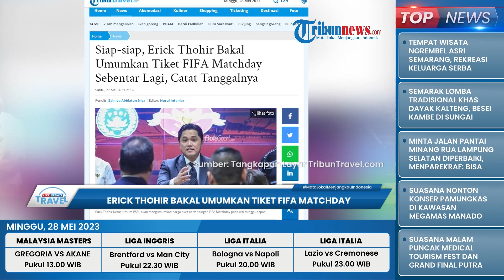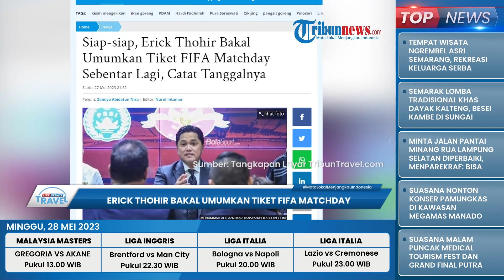Erick Thohir Jawab soal Tiket FIFA Matchday Indonesia Vs Argentina bakal Diumumkan, Catat Tanggalnya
TRIBUN-VIDEO.COM - Ketua umum PSSI Erick Thohir sebentar lagi akan mengumumkan harga tiket untuk pertandingan FIFA Matchday di Indonesia.

Menurut keterangannya, Erick Thohir akan membeberkan harga tiket FIFA Matchday pada Senin (29/5/2023) besok.

Erick menuturkan saat ini pihaknya dalam proses komunikasi untuk menentukan harga tiket pertandingan.

Ia menambahkan selain soal tiket, PSSI juga saat ini sedang berkomunikasi dengan beberapa stasiun televisi.

Sebab nantinya stasuin televisi memiliki peran yang cukup penting untuk menyiarkan pertandingan FIFA Matchday.

Tak hanya stasiun televisi nasional melainkan ada juga saluran tv di kancah internasional.

Sebab hak siar nantinya tidak hanya meliputi stasiun televisi di Indonesia, tetapi juga di luar negeri.

Di Indonesia sendiri hak siar sasiun televisi nantinya akan menanyangkan seluruh pertandingan tim Merah Putih.

Dal m hal ini batas waktu penyiaran juga akan cukup panjang yakni sampai akhir tahun.

Kemudian soal harga tiket dan penjualannya, urusan ini akan bekerja sama dengan pihak ketiga.

Erick Thohir menambahkan soal proses penentuan tiket FIFA Matchday rupanya membutuhkan waktu yang cukup panjang.

Sebab pihaknya juga harus melakukan pembahasan harga tiket dengan melibatkan Federasi Sepak Bola Argentina (AFA).

Hal itu tak lain lantaran adanya pembagian keuntungan dari hasil penjualan tiket pertandingan.

Mengingat sebelumnya pihak Indonesia sendiri memang butuh banyak perjuangan untuk mendatangkan tim Argentinya.

Prosesnya terbilang tak mudah dan membutuhkan dana yang cukup besar.

PSSI dikabarkan harus menggelontorkan uang yang cukup banyak untuk membawa juara Piala Dunia 2022 ke Tanah Air.

Menteri BUMN itu melanjutkan, pertandingan timnas Indonesia melawan tim Lionel Messi juga akan disiarkan secara langsung oleh media di Argentina.

Tak hanya menyinggung soal harga tiket, Erick Thohir juga memberikan kabar baik terkait kedatangan timnas Argentina ke Indonesia.

Kapten Timnas Argentina, Lionel Messi dikabarkan siap tampil melawan Timnas Indonesia dalam ajang FIFA Matchday.

Sebelum melawan Timnas Indonesia, Lionel Messi, terlebih dahulu akan melawan Australia pada 15 Juni 2023.

Seusai dari Australia, bintang bola peraih juara Piala Dunia 2022 itu dikabarkan akan masuk dalam tur Asia.

Kabar gembira ini sempat dibocorkan oleh media lokal Argentina Eldestape.

Dalam laporan beritanya, Eldestape mengungkapkan bahwa Lionel Messi dipastikan akan ikut tur ke Asia bersama timnas Argentina.

Artinya ada kemungkinan besar bagi bintang bola itu melawan Timnas Indonesia pada FIFA Matchday.

Messi akan bersama La Albiceleste saat menghadapi timnas Indonesia dan Australia.

Bahkan, dia sudah berkomunikasi dengan Federasi Sepak Bola Argentina (AFA).

Pihaknya telah memberitahukan AFA dan Pelatih Lionel Scaloni soal rencana akan tampil melawan Timnas Indonesia.

Sebagai informasi, pertandingan Indonesia vs Argentina akan digelar dalam FIFA Matchday pada 19 Juni 2023 mendatang.

(Tribun-Video.com/ TribunTravel.com)

Artikel ini telah tayang di TribunTravel.com dengan judul Siap-siap, Erick Thohir Bakal Umumkan Tiket FIFA Matchday Sebentar Lagi, Catat Tanggalnya,

VP: Sekar Ritmawan